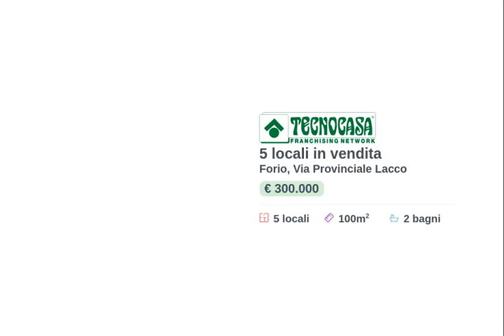Soluzione semi indipendente zona Scentone